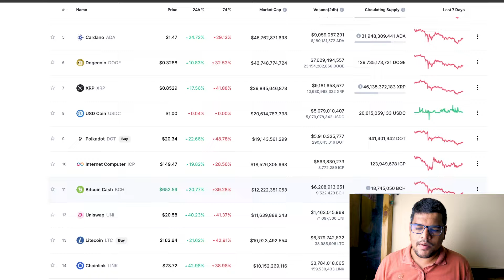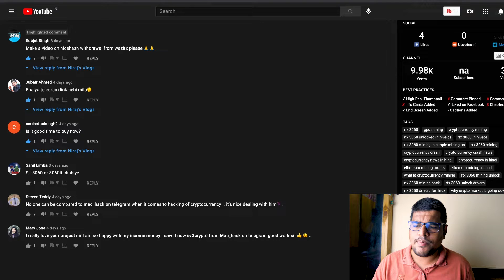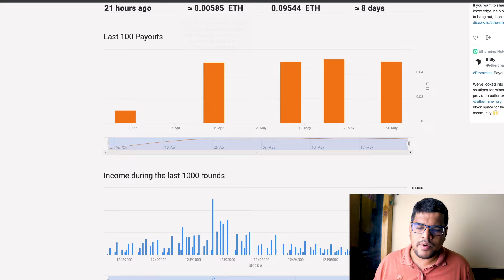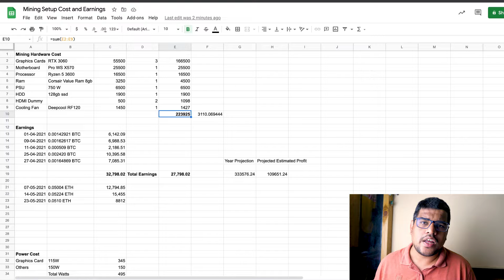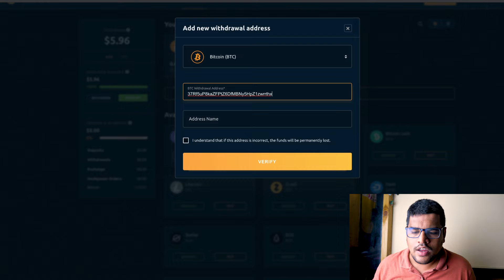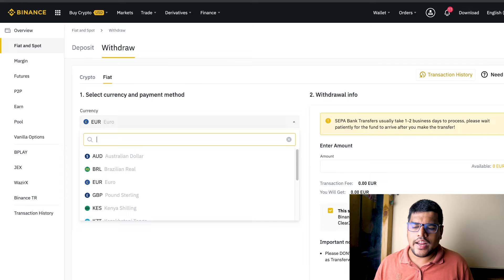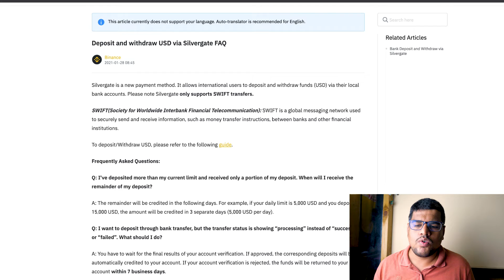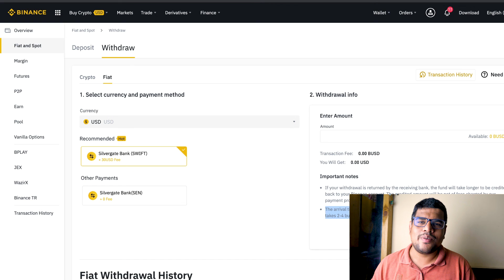How to Transfer Money From Binance to Indian Bank | Binance se Indian bank mai transfer kaise kare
How to Transfer Money From Binance to Indian Bank Account | Binance se Indian bank mai transfer kaise kare Hindi mai | Also i will show how much my profit was in the last week, and current profitability of ethereum mining.

Please connect to our community and if you have any questions, share your rig and grow community.

Recommended Motherboard for Mining with RTX 3060

My Mining Rig Parts
1. Graphics Cards : RTX 3060
2. Processor
3. Motherboard
4. Powersupply
5. HDMI Dummy
6. RGB Fans